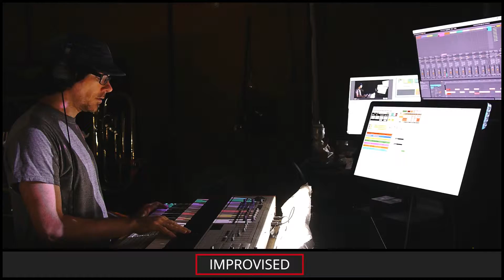ETC KID • Purple Breath • Improvised on 2019-05-03 (#7)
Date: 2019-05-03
Virtual Tour: Around the Room in 80 Days (named by RageMadeFlesh)
Virtual Venue: Promised Australia (named by Giacomo_Dynamite)
Song Title: Purple Breath (named by missy1607texas)
ETC KID: Keyboards and Soprano Saxophone

BPM: 111.1 (allegra029)

Key: C- (Cobalttwitchtv)

Mode: Aeolian (caffeinewriter)

Drum loops: (dugDbug), (nick_avi)

Melody: (gtbeans)

Drumkit: Unreal Acoustic [IBA] (Cobalttwitchtv)

Sounds: Side Man Organ [AE] (explodedsoda), Glitch String Patterns [AEA] (explodedsoda), Steve [ZVG] (brooms17), Steve 2: Steve Harder [UXG] (brooms17), Blaze Galaxy [UUE] (DevilsNestKimblee), Cavernous Dreams [XGE] (DevilsNestKimblee)

Drum fills: 'KGan' (explodedsoda), 'VuXn' (explodedsoda), 'UBnL' (explodedsoda), 'yyAe' (explodedsoda), 'we' (explodedsoda), 'eF' (explodedsoda), 'Friday!!' (dugDbug), (theLostElf), (Cobalttwitchtv), (theLostElf)

Light show(s) incorporated visuals and effects from the following sources/creators:

Switzon S. Wigfall, III, ETC KID, VideoBlocks, Volumetricks, beeple, Cycling '74 (Rhythmized by ETC), Vj Catmac, and Mantissa